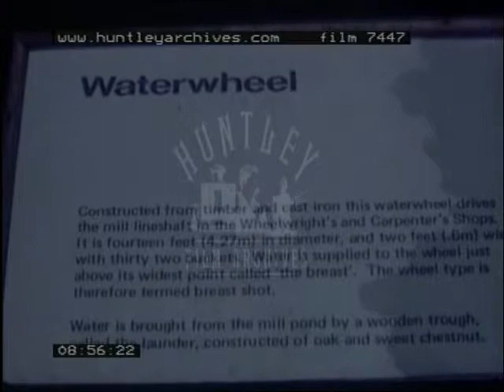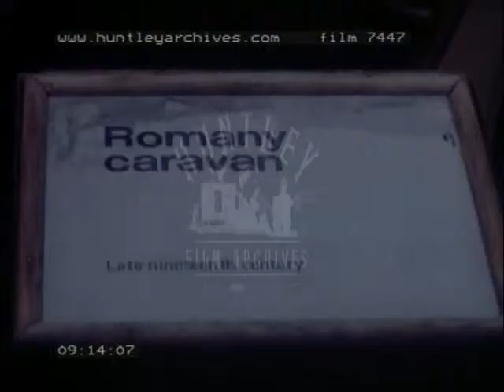Solent And The Isle Of Wight, 1970's - Film 7447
Amateur home movie.  Docks - probably Portsmouth.  Busy Solent scenes, battleships, yachts, Townsend Thoresen ferry, cruisers, tugs, dockside.  Sealink car ferry "Caedman".  Regatta.  Woman in anorak with map explains a castle.  Garden and black dog.  Woman still in anorak takes photograph of a dog.  Woman comes out of Country Garden Hotel.  Woman loads car.  More shots of the exterior of the hotel.  Laxey wheel.  Shot right up the skirt of the woman so you can see she wears no knickers!! Shot from behind, her bum partially in view!! Back to water wheel.  Signs about the wheel.  Gypsy caravan which is very ornate.  Big port and funfair from the water - Portsmouth probably.